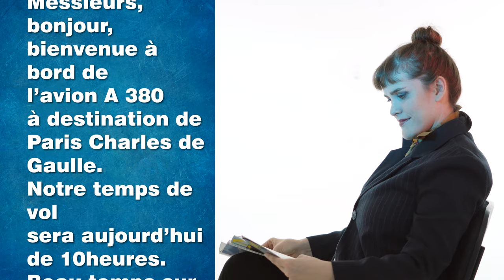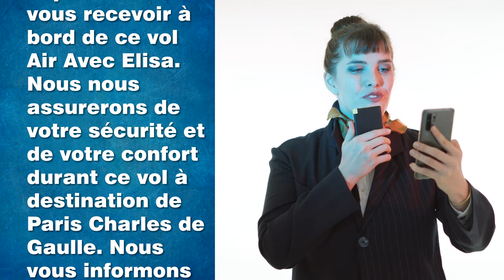Como são as Instruções da "AEROMOÇA" no Voo em Francês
- É bem provável que você queira viajar para França, certo? E ao pegar o avião você vai precisar lidar em francês com as instruções que a Aeromoça passa pra gente, não é mesmo? Por isso, no vídeo de hoje além de conhecer 7 palavras essenciais para este momento, você vai conhecer detalhadamente as informações dadas pela Aeromoça durante uma viagem. Aproveite para treinar sua escuta e fixar todo vocabulário de hoje.